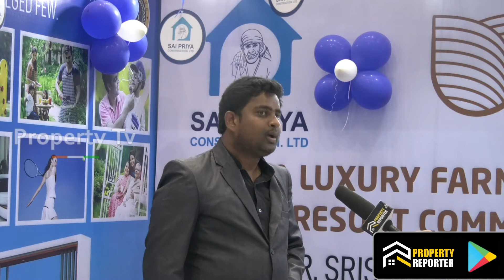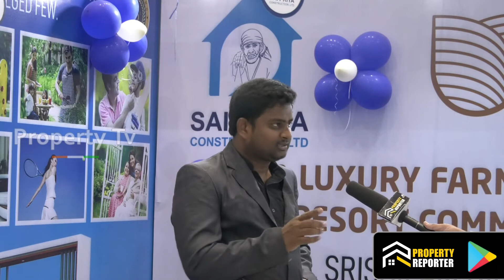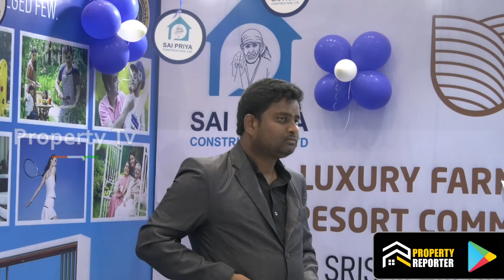Sai Priya | Times Home Hunt Expo | Cyber Convention | 28 & 29 Nov 2020 | Property Reporter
Times Home Hunt Expo | Cyber Convention | 28 & 29 Nov 2020 | Property Reporter